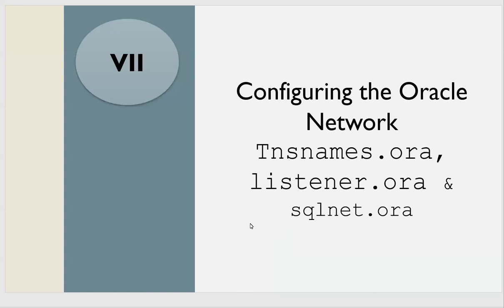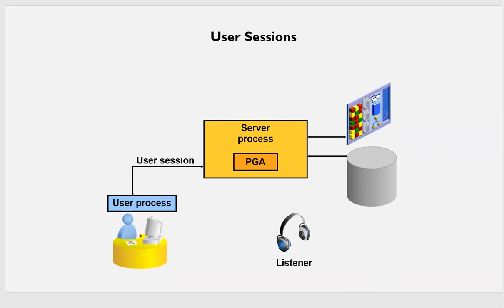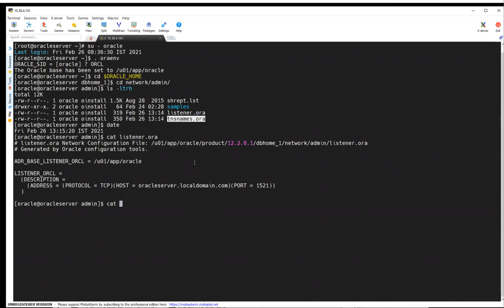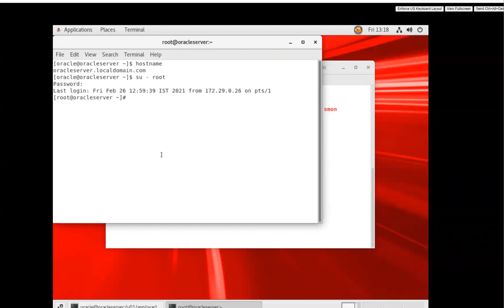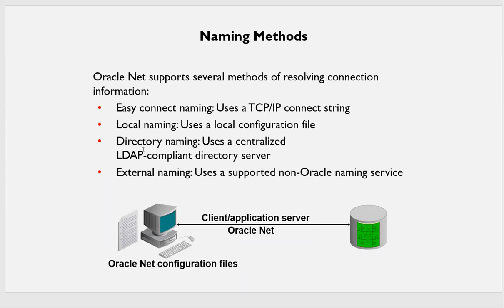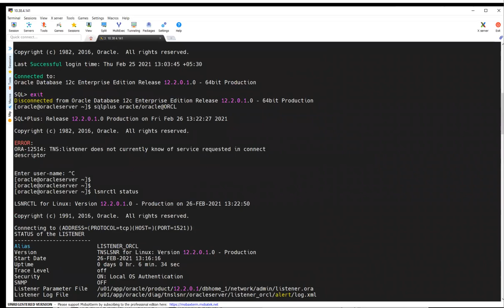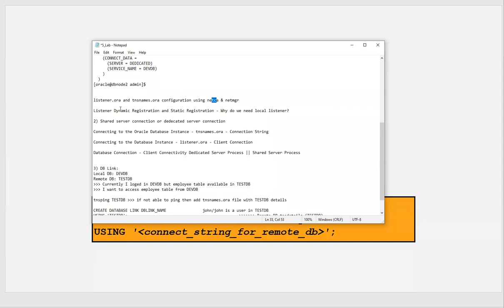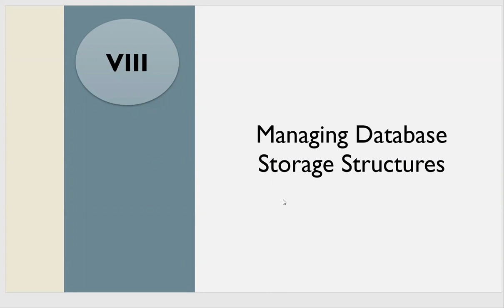Configuring Oracle Network || listener-tnsnames-sqlnet || netmgr - netca || tnsping and lsnrctl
Tools for Configuring and Managing the Oracle Network
Enterprise Manager Net Services Administration page
Oracle Net Manager
Oracle Net Configuration Assistant
Command line

lsnrctl
tnsping

REMOTE_ORCL =
  (DESCRIPTION =
    (ADDRESS = (PROTOCOL = TCP)   (HOST = host02.example.com)   (PORT = 1521))
    (CONNECT_DATA =
      (SERVER = DEDICATED)

Skype: malluramadurg

Regards,
Mallikarjun Ramadurg
Skype: malluramadurg